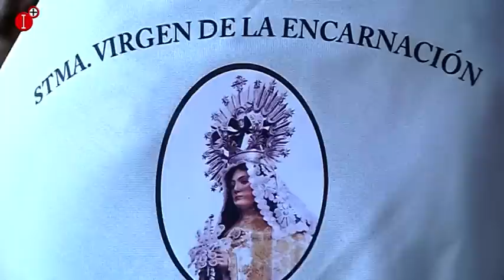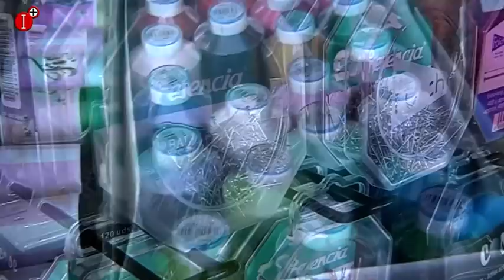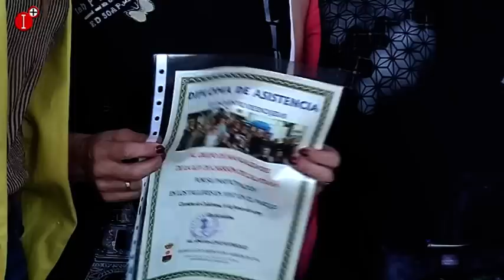LA HORA DE CARRIÓN DE CALATRAVA DEL 14 DE JUNIO XII ENCUENTRO DE ENCAJERAS